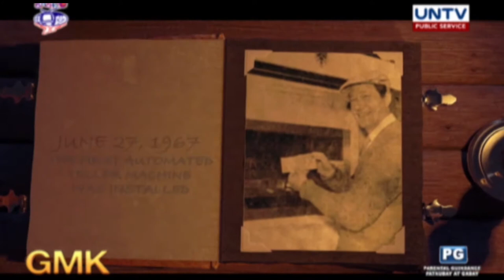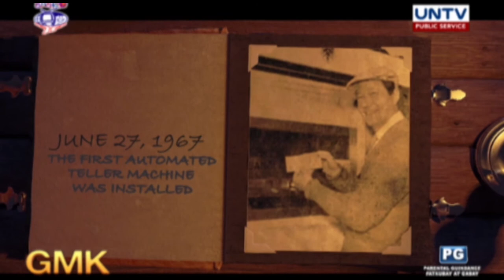Installation of the first automated teller machine | Today in History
On June 27, 1967, the first automated teller machine was installed in North London by a British inventor and businessman, John Shepherd-Barron.